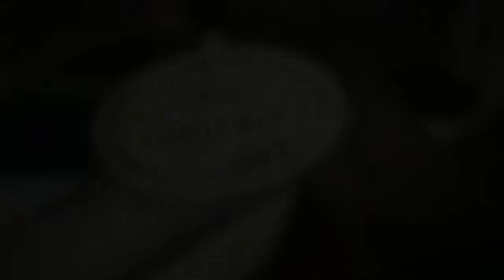Bomboniere at WeddingFavoursAustralia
Introduction Video for WeddingFavoursAustralia.com.au (Australia's Bomboniere Specialist for any Special events)